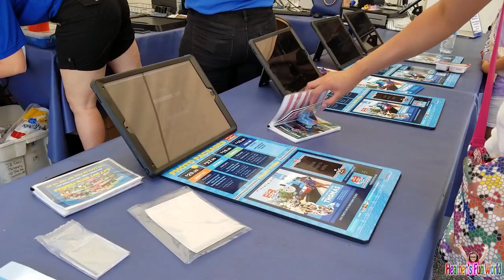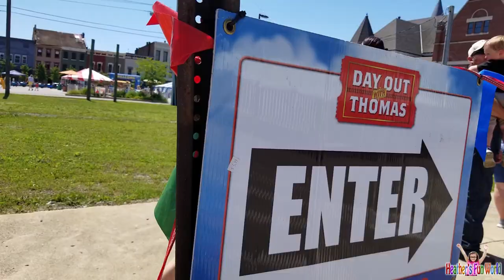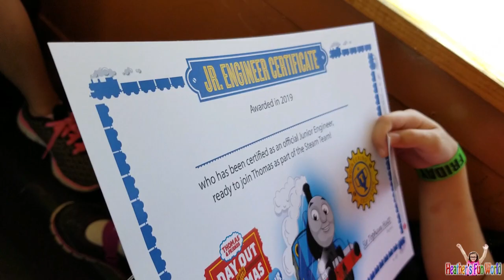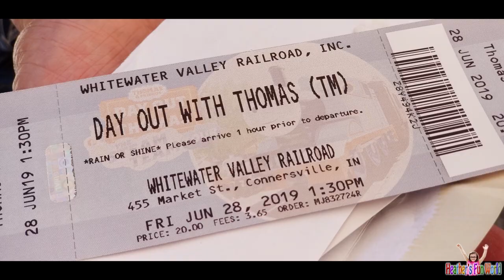Day Out With Thomas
Watch Heather ride and enjoy "A Day Out with Thomas"  the tank engine with her friends Olivia and Sophia. Thanks for the fun tita Michelle, momLeanne, and grandma lola.

Thank you Mr. Marty (the magician) for allowing us to post part of your performance.